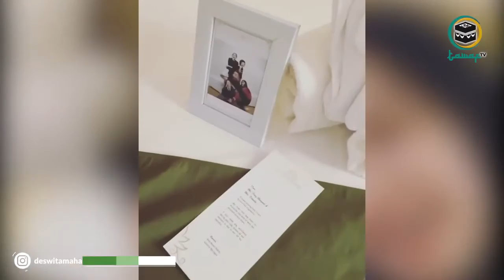Pengalaman Berhijab Deswita Maharani, Karena Pandemi Corona Jadi Hidup Menyenangkan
Pengalaman Berhijab Deswita Maharani, Karena Pandemi Corona Jadi Hidup Menyenangkan. Deswita Maharani berhijab sejak sekitar 4 bulan lalu atau tepatnya di bulan ramadan 1441 H. Keinginannya tampil muslimah sebenarnya sudah ada sejak lama. Namun baru yakin setelah mencoba menutupi rambut dengan hijab agar terlihat rapi. Berkerudung awalnya dilakukan karena rambut berantakan tak bisa ke salon akibat pandemi.